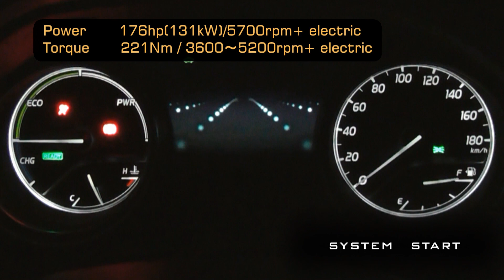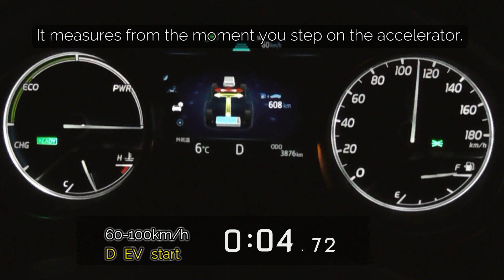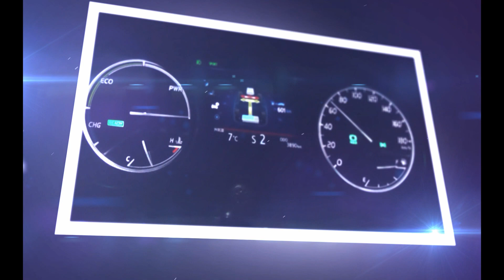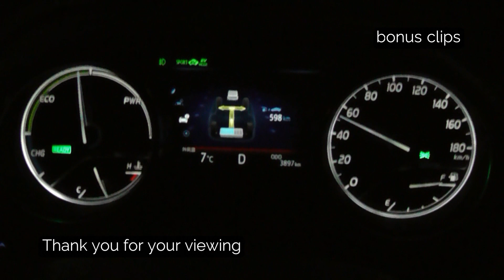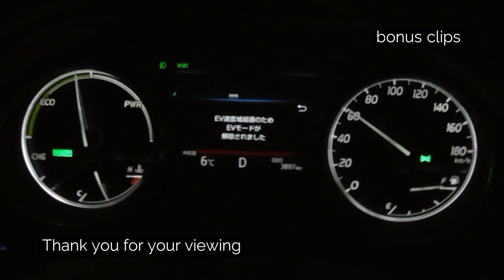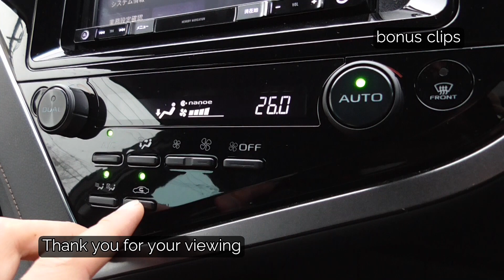(2018y) TOYOTA CAMRY hybrid , acceleration test .(Japan specification)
(2018y) Camry hybrid  (VH70) Japan specification.

Engine
2.5L inline 4cylinder hybrid
power 176hp(131kW) / 5700rpm

Motor
Power 118hp
Torque  202Nm

system power 208hp

weight  1570kg
e-CVT  FF